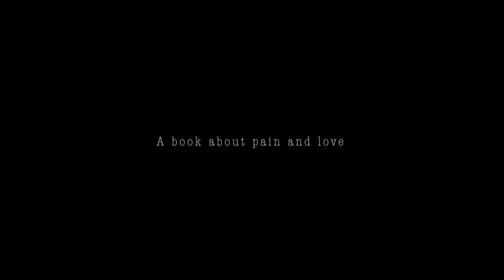Introduction to Dr. Peter Gregg's memoir, "Lost Boy Found"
A short version of Dr. Gregg's in-depth interview discussing his memoir, "Lost Boy Found".

for more information and to pre-purchase a copy.